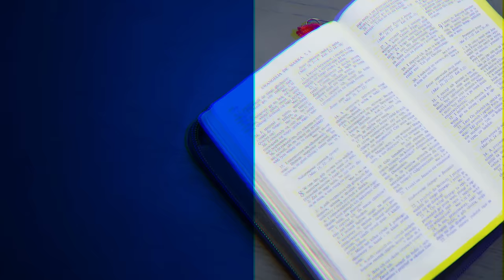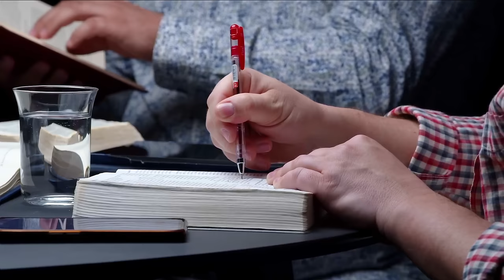Kontrowersje w Jerozolimie - Ewangelia Marka (240831-9-#701)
Studium biblijne (sezon 54) z 31 sierpnia 2024 r., pt. „Kontrowersje w Jerozolimie”. Jest to komentarz do kwartalnika „Lekcje Biblijne 3/2024: Ewangelia Marka”. Tytuł oryginału: „Adult Sabbath School Bible Study Guide 3/2024: The Book of Mark” autorstwa Thomasa R. Shepherda.

▶️ STUDIUM BIEŻĄCEGO ODCINKA: Mk 11,1-33; 1 Krl 1,32-48; Za 9,9-10; Iz 56,7; Jr 7,11; Mk 12,1-34.

▶️ TEKST PRZEWODNI: „A gdy stoicie i zanosicie modlitwy, odpuszczajcie, jeśli macie coś przeciwko komu, aby i Ojciec wasz, który jest w niebie, odpuścił wam wasze przewinienia” (Mk 11,25).

▶️ W STUDIUM BIORĄ UDZIAŁ: Adam Grześkowiak (prowadzący), Konrad Pasikowski, Radosław Bojko.